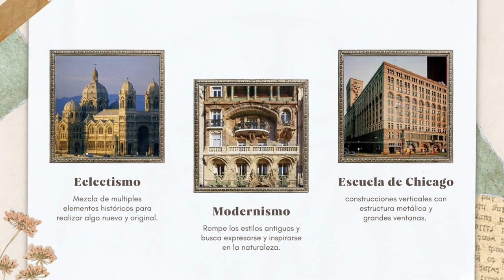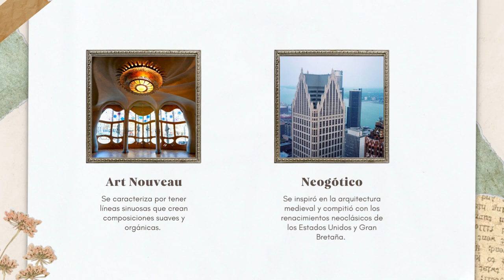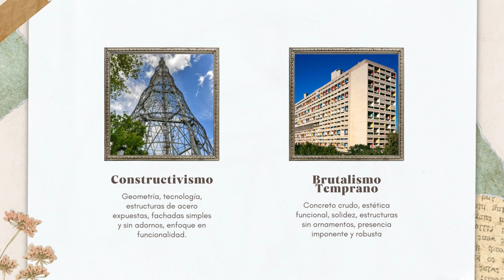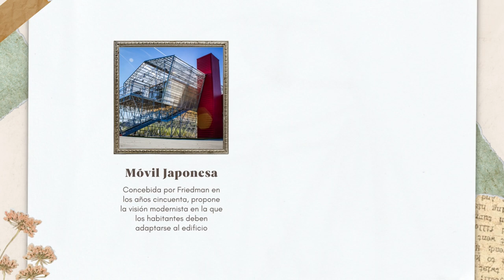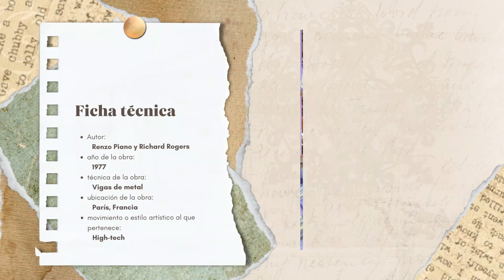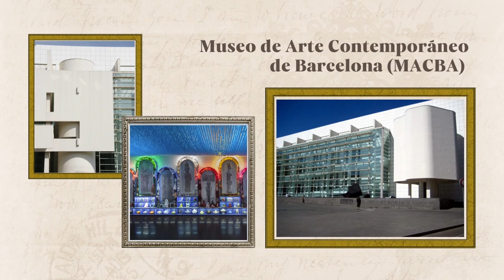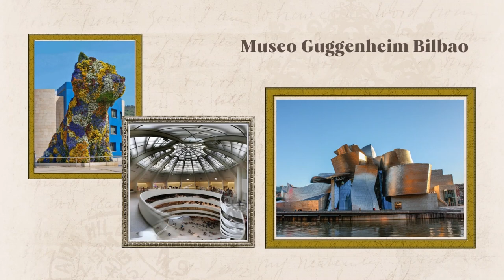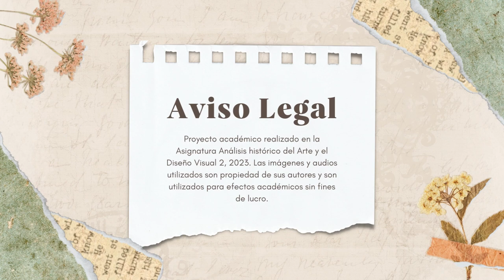Arquitectura de Museos 1860 - Siglo 21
Descripción breve del tema del video: una recopilacion de los movimientos arquitectonicos y musesos mas influtentes desde las decadas de 1860 hasta el siglo 21.

Autores: Enrique Ramirez, Darling Jolón, Edgar Zet, Michelle López, Juan Tahuite

Sección: B
Año: 2023

Proyecto académico realizado en al Asignatura Análisis histórico del Arte y el Diseño Visual 2, 2023. Las imágenes y audios utilizados son propiedad de sus autores y son utilizados para efectos académicos sin fines de lucro.